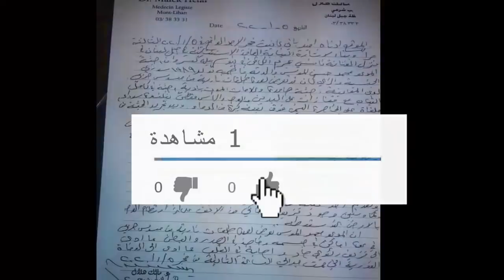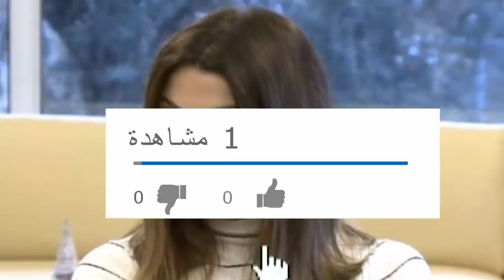عــاااجل : ما قالته خادمة نانسي عجرم يثبت براءة الشاب السوري, وماذا بعد تقرير الطب الشرعي ؟؟